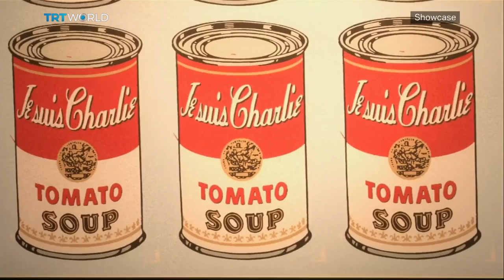Andy Warhol | Modern Art | Showcase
He transformed everything from ordinary Cambell's Soup Cans and Brillo Pads to superstars like Marilyn Monroe, into iconic works of art. And along the way, made many of his generation question exactly what makes something a real piece of art. Andy Warhol, boundry pusher and father of pop art would have turned 90 years old this week. But while he might be gone, his work lives on.

To speak more about the legendary pop artist, Jean Wainwright joins Showcase. She is an internationally recognized expert on Andy Warhol, who over the last twenty years, has had special access to Warhol's family and personal archives.